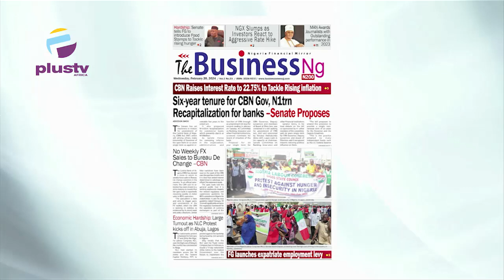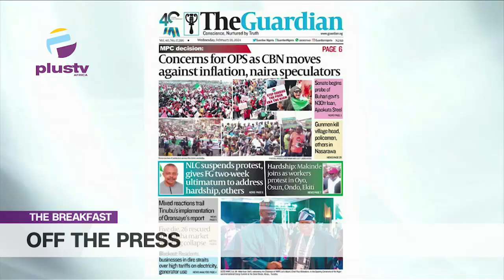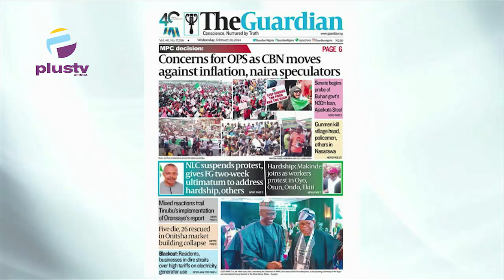Six-Year Tenure For CBN Gov, N1trn Recapitalization For Banks - Senate Proposes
Tunde Kolawole (Legal Practitioner)